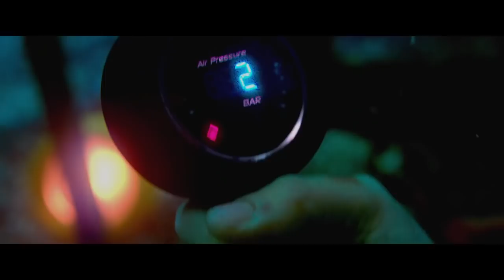47 Meters Down Uncaged (2019) - Official Trailer | Sistine Stalone, Brec Bassigner, John Corbett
47 Meters Down Uncaged | in theaters August 16, 2019.